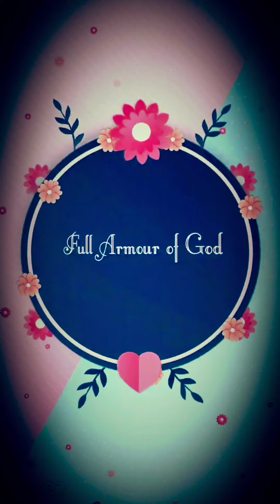Rapture Dream with a full moon and sun with halos around them at twilight!🙏✝️🎆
If you have any ideas on what the dream means; whether it's a symbolic dream, or if you believe it will happen this way, or you've had a similar dream, please let me know in the comments below: